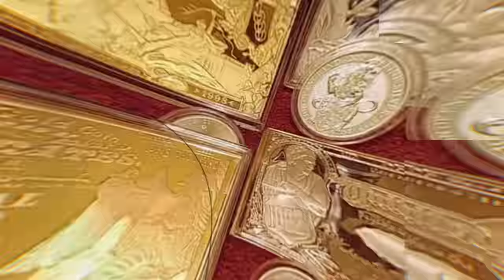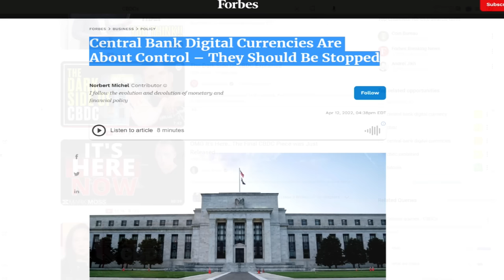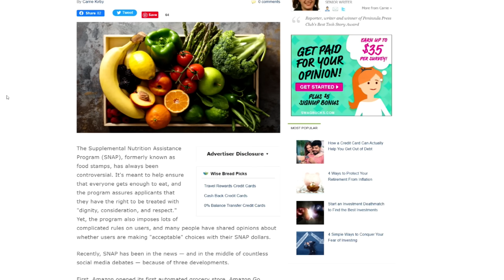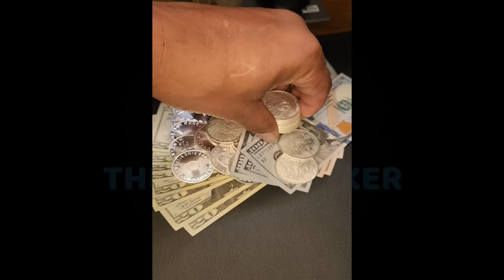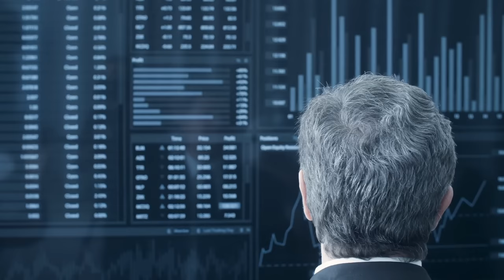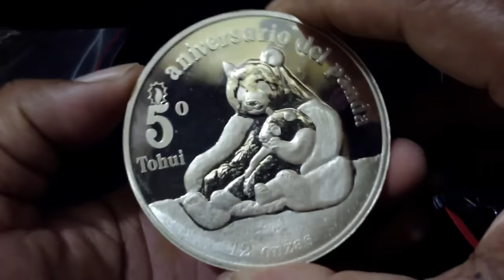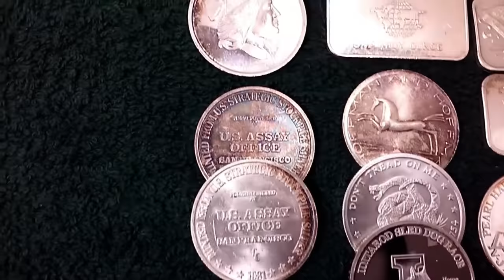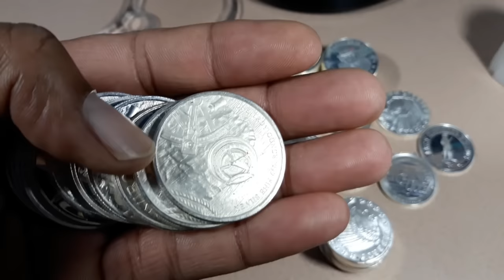CBDCs' Impact on Silver: A War on the Horizon? Why I'm not Concerned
There are so many differing opinions surrounding CBDCs, how can you prepare for what might be next? I'm going to share a secret that may help you relax.
Policy Basics: The Supplemental Nutrition Assistance Program (SNAP) | Center on Budget and Policy Priorities (cbpp.org)
What Can SNAP Buy? | Food and Nutrition Service (usda.gov)
Central Bank Digital Currencies Are About Control – They Should Be Stopped (forbes.com)
IMF’s deputy managing director Bo Li lauds CBDC's ability to control what people buy (reclaimthenet.org)
What can you buy with food stamps: List of approved items - Grocerycorridor

1. We will explain any rules for the Giveaway in our videos
2. No purchase is necessary.
3. All items given away are gifts from us to the winners.
5. To participate, you must be a subscriber and like the video.
6. People less than 18 years of age must have parental consent to participate
7. Void where prohibited.